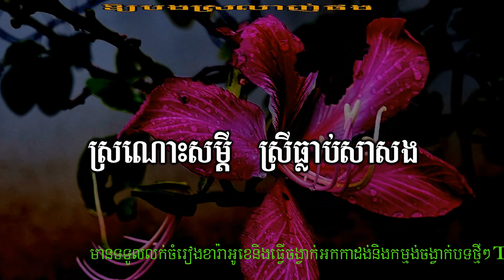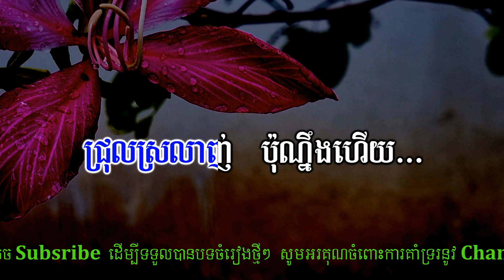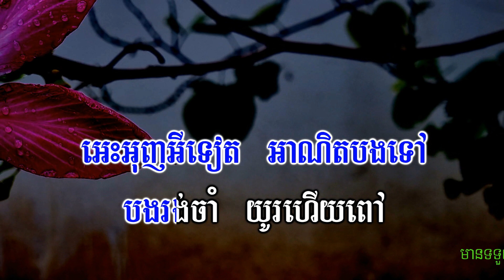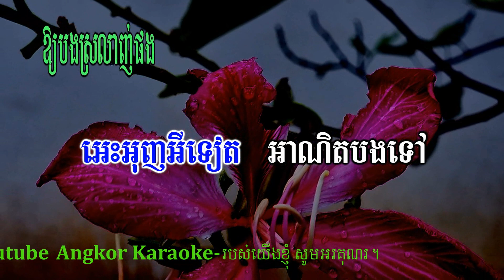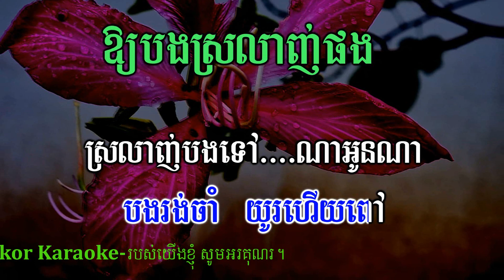អោយបងសុំស្រលាញ់ផង ភ្លេងសុទ្ធ | ថ្មី -2023 Ory Bong Salanh Pong Khmer Angkor Karaoke.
Welcome My New Category Please!!_
√{ Angkor Karaoke } Khmer Karaoke Version Channels in YouTube.
I hope that you are enjoying with my channel karaoke version channels.
And my channel will upload or post karaoke version for sing and cover by playings real Yamaha Keyboard PSR-S770 and PA-1000 Keyboard instrument.
My channel all so no Cuppies melodies from anyone.,So I hope that you are enjoying together,if you're thinking my channel interesting , please subscribe and like share to get more karaoke version for sing or cover from Angkor Karaoke.
Anything!!If I have mistake whenever I posted or uploading karaoke version video, Please help me to correct.
Finally!:I would like to say thanks You to all viewers who supports my channel.
Especially , YouTube company wishing all of you With happinesses in family and luck every time,. every where.thanks!
Note 🎶__For Some One:::
Don't Copyright My Video,
I will report to YouTube company ,No exception.
I hope that you are All take My operation.
Is Belong to Channels (Angkor Karaoke).!
Thanks!!!